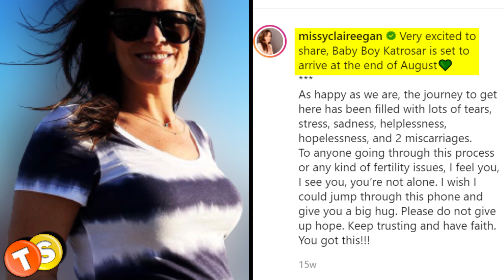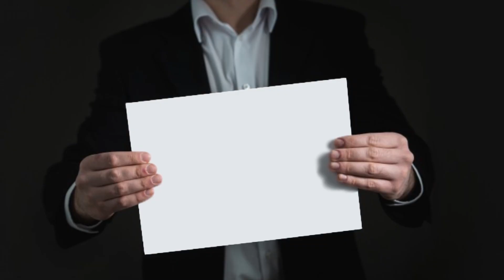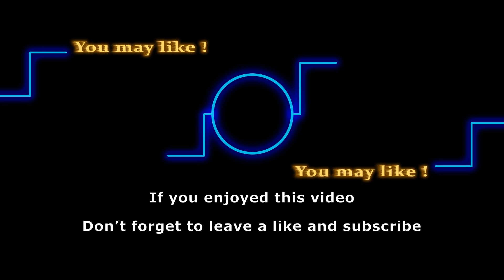Chelsea plots final revenge on Adam before her long break from Y&R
Chelsea has been madly after her ex, Adam Newman, ever since she learned of his and Sharon’s scandalous kiss. Chelsea and Chloe’s common interest, which is to bring down Adam, brought the two gal pals together several years after breaking off their friendship. The latest spoilers state that the two BFFs will execute their one last revenge plot against Adam before Chelsea finally gets out of Genoa City to take care of her sick mother.

Here are some of the shows that we love to follow:
General Hospital
Days of Our Lives
Gold Rush
Street Outlaws
Deadliest Catch